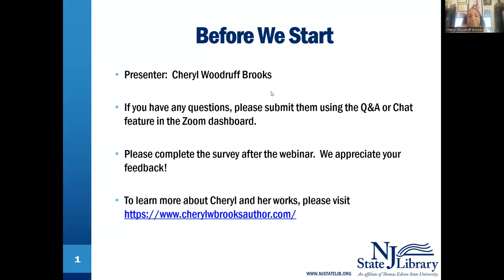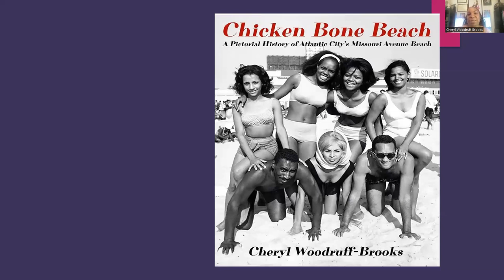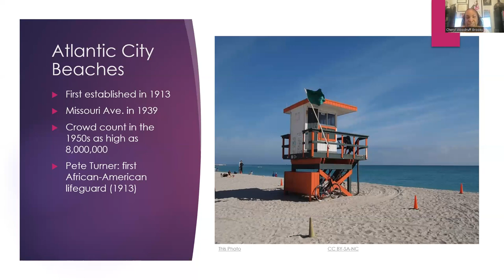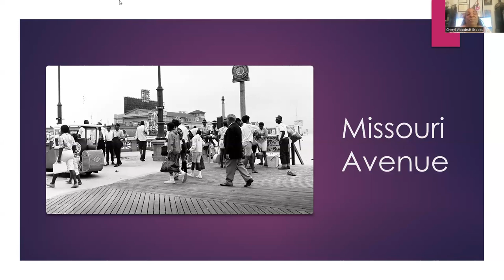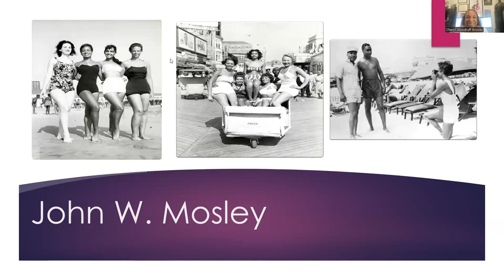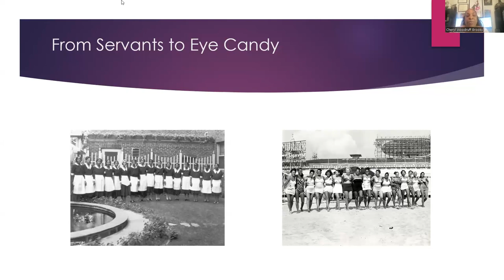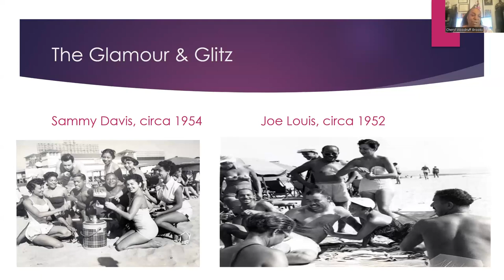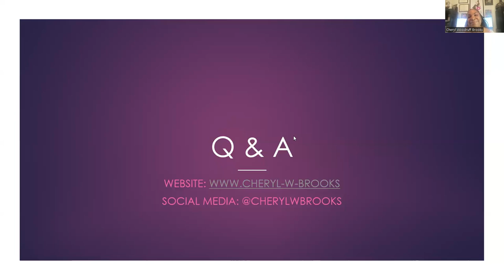Chicken Bone Beach: A Pictorial History of Atlantic City's Missouri Avenue Beach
The beaches and communities that line the Jersey Shore are filled with history. From historic people, to landmark buildings, to iconic rides, the Jersey Shore is at the core of New Jersey's identity. However, the Jersey Shore was not immune to societal norms, including segregation. Please join us as Cheryl Woodruff-Brooks talks about her book, Chicken Bone Beach, which dives into the history of the Missouri Avenue Beach in Atlantic City. Missouri Avenue Beach was Atlantic City’s racially segregated beach during its heyday from the 1920s through the 1960s. She will also discuss the residents who lived on the northside near the Established Missouri Ave., Beach. Despite racial division in America, Chicken Bone Beach functioned as an African-American resort, attracting celebrities, civic leaders, and other races.